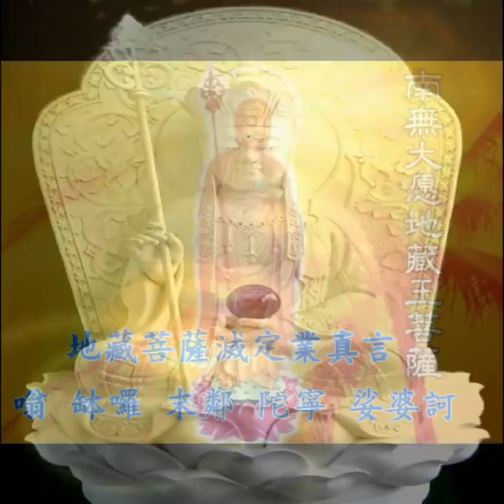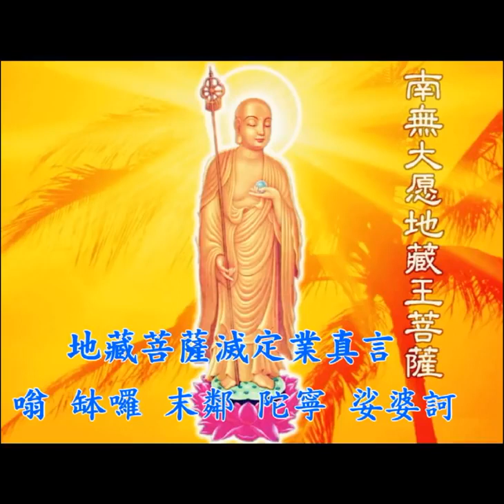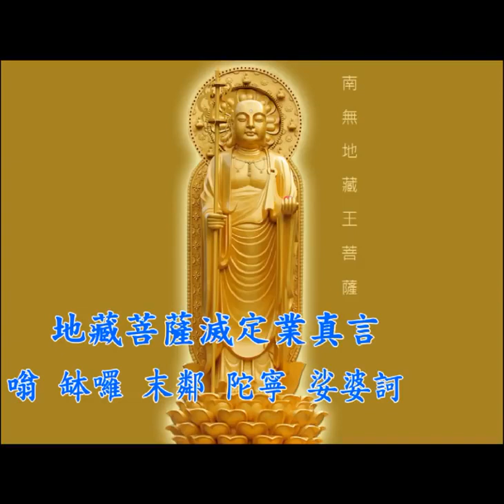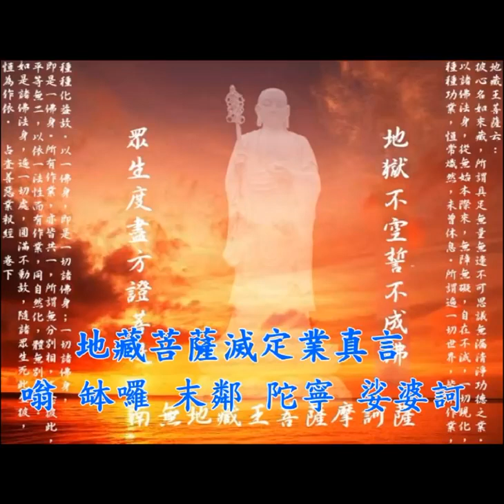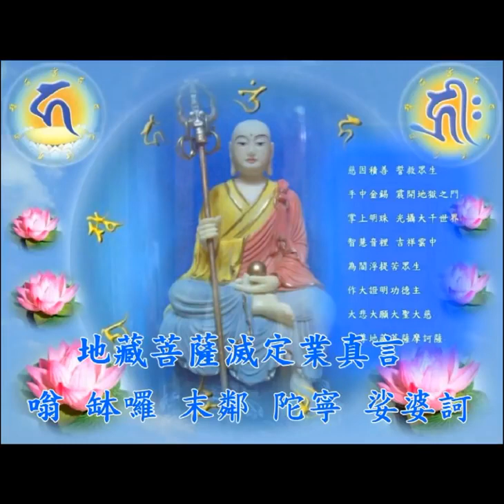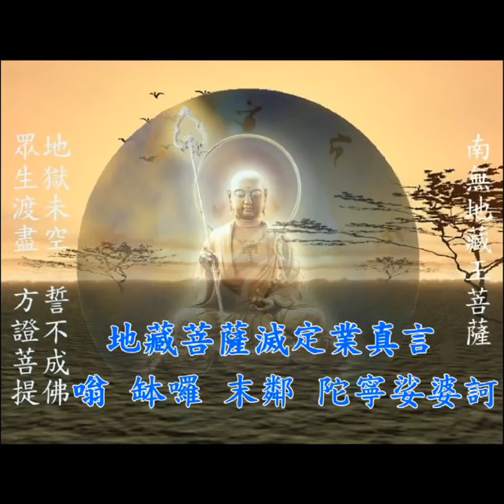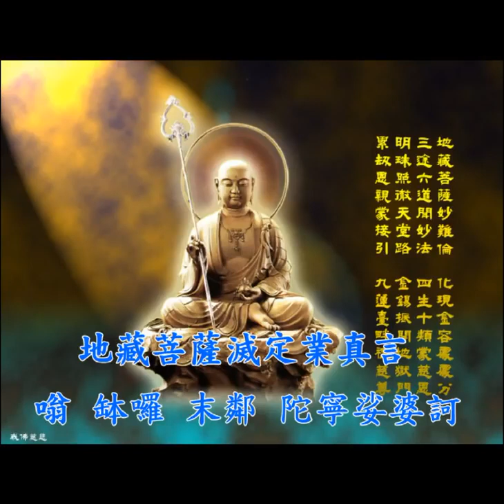地藏菩薩滅定業真言